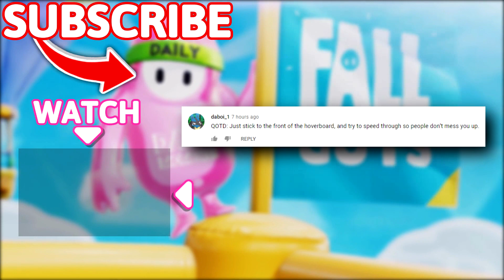SEASON 5 NEW MAPS AND TRAILER REVEAL!! 🥳🥳 - Fall Guys WTF Moments #118 (Season 4)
Timestamps:
(00:00) - Intro
(00:15) - Moments
(11:22) - Outro